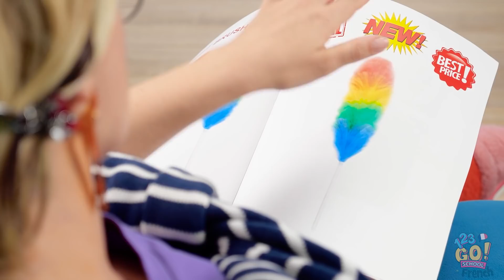ASTUCES SI MAMAN EST ÉNERVÉE || Retour à l’École par 123GO! SCHOOL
Qu’on le veuille ou non, il est impossible de ne pas énerver sa mère.

Alors la prochaine fois que ta mère te fusille du regard, tente une de ces astuces maison !